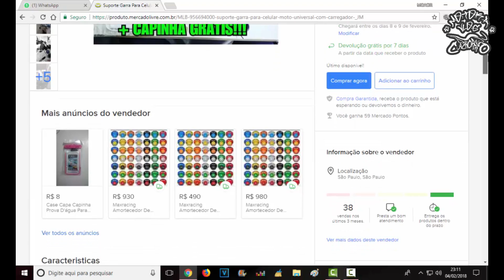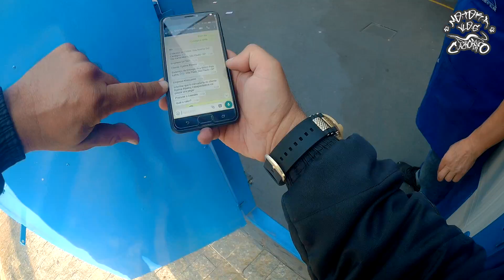VOU CROMAR A FACTOR 150